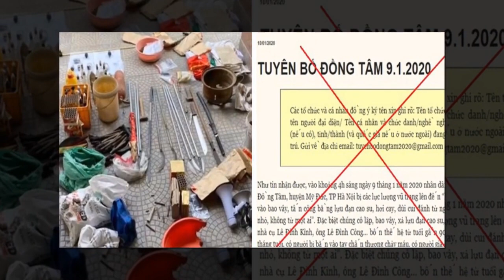LINH MỤC ĐẶNG HỮU NAM LỢI DỤNG DỊCH CORONA ĐỂ CHỐNG PHÁ NHƯ THẾ NÀO?